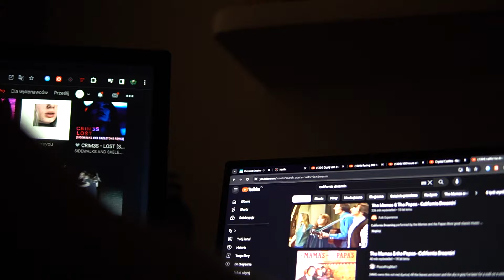CALISTHENICS CHAOS IN THE DARK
ENJOY CALISTHENICS CHAOS
Kantonkuba_
Ramackz_
wujczan_